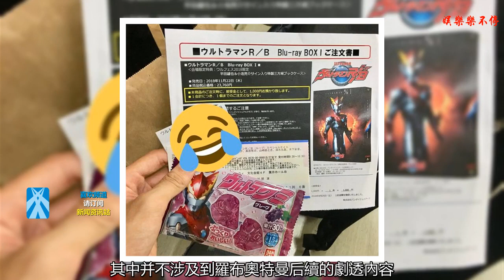羅布奧特曼見面會公開：羅布最終形態登場 眼睛太小是硬傷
近期日本本土舉辦了羅布奧特曼相關的見面會，嚴格來說是攝影會，本次見面會可以說看點頗多，不僅僅是后續即將登場的新角色，包括羅布奧特曼的最終形態登場也一并公開了，一起來看看相關的情報圖吧。
    本次見面會內容可以說相當豐富，包括開始主題曲的熱唱、還有監督和演員們之間的爆笑談話，可以說是看點十足，不過具體的內容這里就不放了，其中并不涉及到羅布奧特曼后續的劇透內容，所以沒什么新鮮猛料，大多都是拍戲過程中的笑料。
    當然即將登場的新角色美劍妹子也在這次的現場，最右邊那個胖大叔是監督不是參演角色包括羅布奧特曼的新必殺以及新怪獸和羅布奧特曼的新形態都有所披露，之后就是慣例的握手會，還有簽名周邊產品的抽獎活動，活動互動性很強，獎勵也很豐厚，某位觀眾還拿到了羅索代言的葡萄味軟糖。
    然后說說本次的具體看點，不出意外的話這次的發布會公開的故事應該是九月份中旬甚至是十月份的劇情了，因為有美劍妹子的登場，她預定因該是卡在11-12集左右。
    兩位新怪獸方面的公開也是讓人很在意，豪烈暴獸看之前8月份的情報圖，應該是羅布奧特曼獲得了土形態的力量，然后擊敗了黑歐布之后登場的強力怪獸。
    最后值得關注的就是羅布奧特曼的最終形態了，皮套整體是灰黑色外加金色的花紋，就是這眼睛擠得實在是太小了，別的地方都沒什么太大問題。一般來說最終形態的登場集數應該控制在16-17集左右，也就是說差不多兩個月后我們就能看到這個最終形態了。中間應該會解決4只左右的怪獸。另外目前為止還沒有看到凱回歸的消息，黑歐布也沒有洗白的樣子，不知道后續劇情該怎么發展。